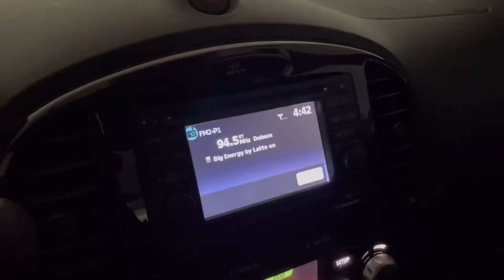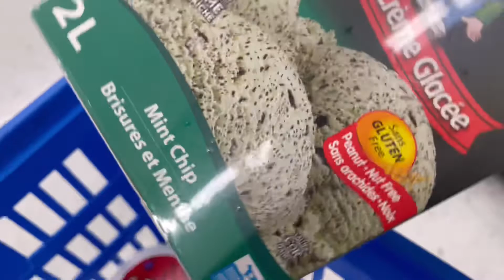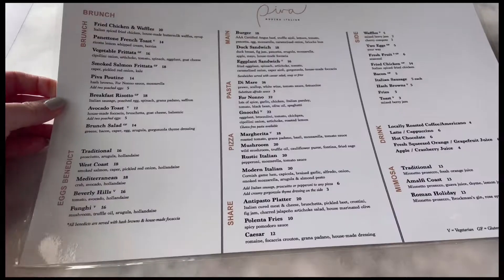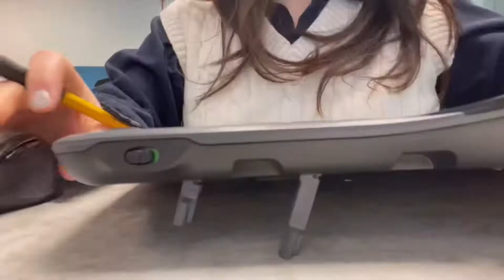먹방 브이로그💾 베프랑 친정 냉장고 털러감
3월 셋째주-4월 첫째주 일상 기록입니다